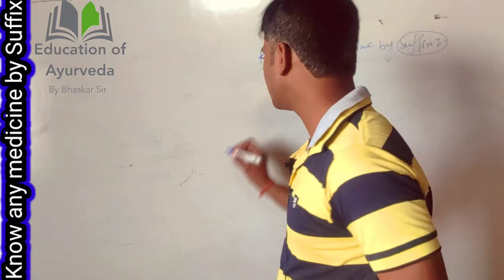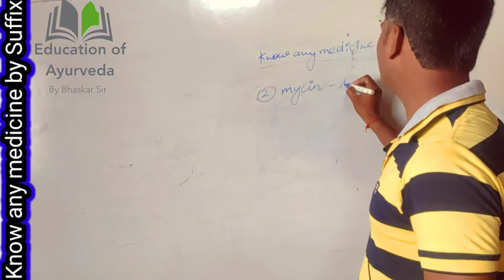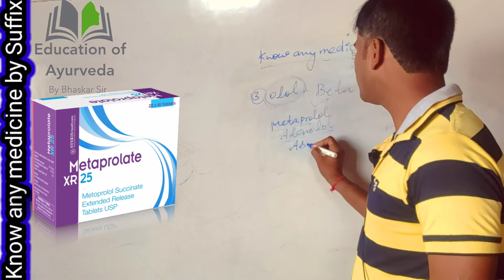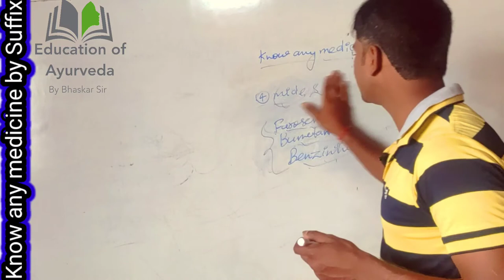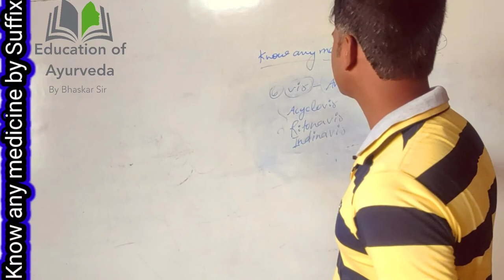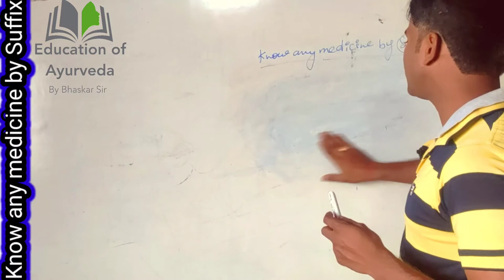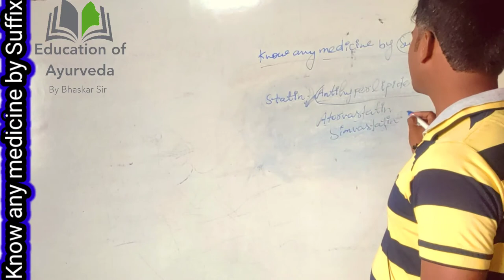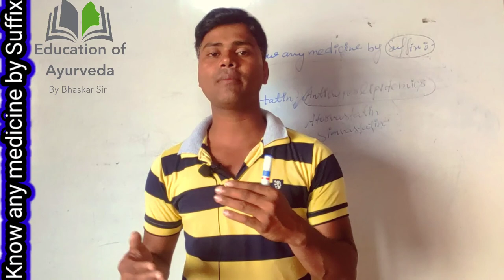Allopathy Medicine full information by suffix name suffix name se jane Dawa ka kaam allopathy dwa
एलोपैथी दवाओं के बारे में जानने का सबसे आसान तरीका मैंने विडियो में बताया है जिसकी सहायता से सभी मेडिकल के विद्यार्थी आसानी से दवा का प्रयोग और उसकी जानकारी कर सकते हैं।
परन्तु किसी भी मरीज को दवा देने से पहले चिकित्सक की राय लेना और चिकित्सक की परामर्श अति आवश्यक है।

हमसे जुड़े...